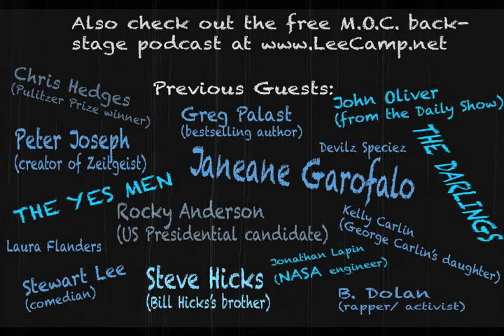"Truth VS. Puppy Purging: Where Do YOU Get Your News?" - MOC #173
We're in the middle of an all-out information war. Propaganda and mistruths are thrown around like hamburger helper in a food fight. The only way to fight the steady stream of bullshit is to know the truth, to have the facts, to grasp the reality. But where do you go to do that??  [more at LeeCamp.net]